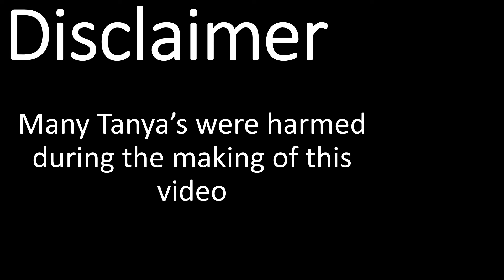Command and Conquer Red Alert Remastered FFA (Allies Troll Game on Destruction Derby)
This is a video of a Troll game I played on the map Destruction Derby on Command and Conquer Red Alert Remastered.

Rules
No tanks, Rangers or Artillery

Twitch Name: ZacktheReaper1